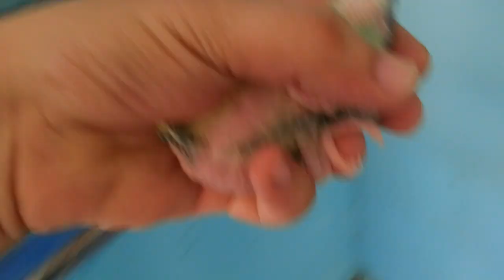Ağaçtan Meyve Toplar Gibi Yavru Sultan Papaganı Topladık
merhaba arkadaşlar üretimhanemiz de yavru sultan papağanlarımızı topladık,gelişim süreçlerini takip etmeniz açısından.video içerisinde sultan papağanları hakkında birkaç bilgi paylaştım.umarım beğenirsiniz.